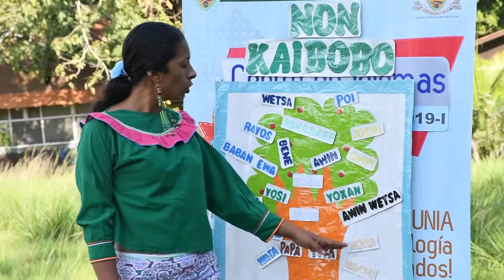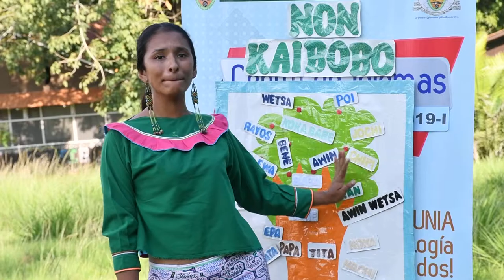Lengua Shipibo: La familia